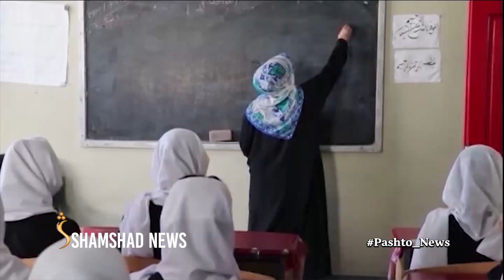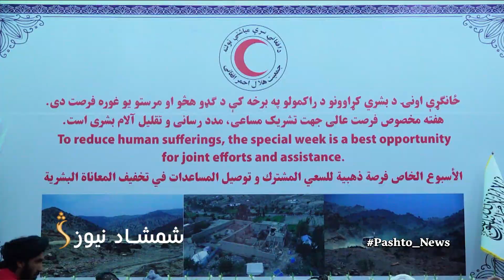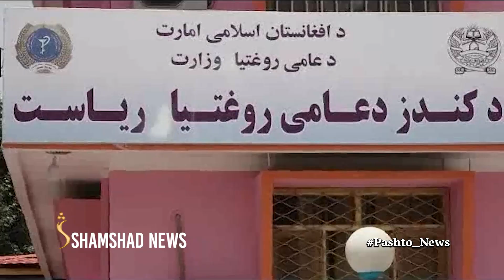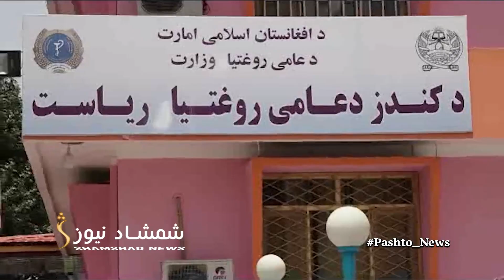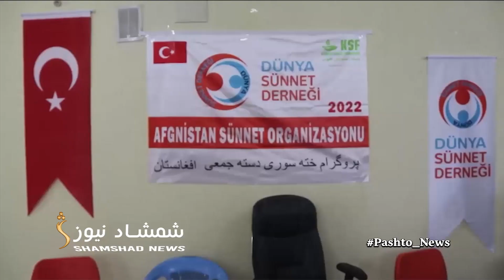ShamshadNews 7 PM News -16/10/2022 - د شمشاد نیوز د اوو بجو خبري ټولګه